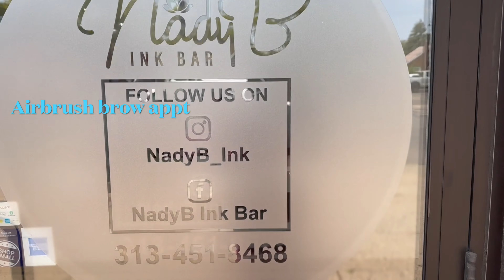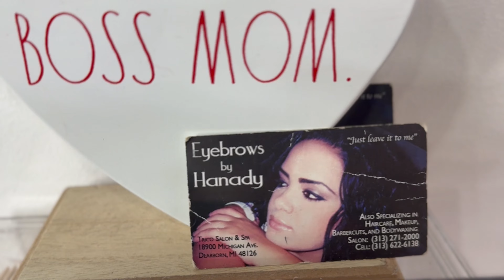Maintenance Vlog Aug 27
Tubi Star Ultimate Beauty Maintenance Routine: Tips & Tricks for Glowing Youthful Skin! ✨

Hey friend! In today’s vlog, I’m sharing my ultimate beauty maintenance routine that’s been going viral lately! From my favorite new skincare products from Fenty Beauty  to pro tips on keeping your glow game strong, I’m spilling all the secrets you need to look and feel fabulous. ✨

- **Weekly Maintenance:** How I keep my skin, hair, and nails in tip-top shape.
- **Exclusive Tips:** Book the new viral airbrush brows with my girl Nady B @NadyB2022 (IG)